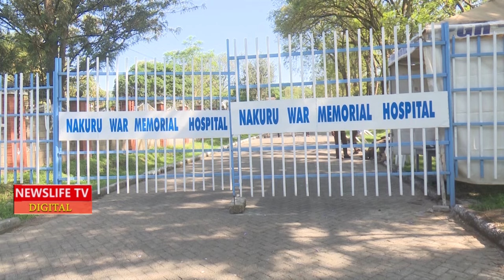KENYATTA FAMILY: "GIVE RUTO TIME TO WORK,,SOME KIKUYU POLITICIANS DON'T BELIEVE RUTO IS PRESIDENT"